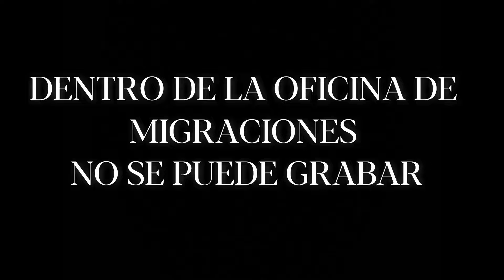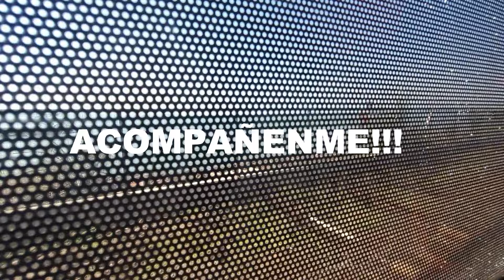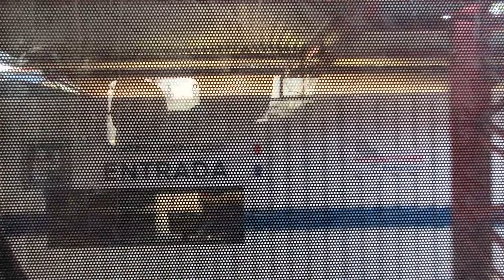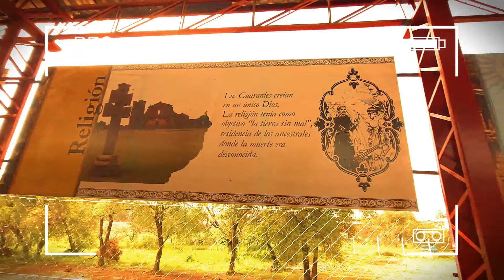CRUCE LA FRONTERA A PARAGUAY EN TREN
✅Hola mis amigos callejeros de Youtube!!! Como estan!??
Viaje desde Posadas,Misiones hasta la ciudad de Encarnacion en Paraguay y cruce la frontera en tren.🚅
✅Queria compartir con ustedes mi experiencia,este va a ser el primero de los 3 videos que vamos a tener en estos dias en el Canal. Espero que los disfruten!!!
🟪Tambien es el PRIMER VIDEO fuera del pais del Canal y estoy muy contento por eso!!!
🧡La semana que viene tendremos video en Encarnacion con COMIDA CALLEJERA y CAMINANDO LAS LINDAS CALLES DE ENCARNACION,PARAGUAY!!! SALUDOS AMIGOS!!!
✅ACOMODATE EN DONDE ESTES Y PREPARA LOS POCHOCLOS!!!
ACOMPAÑENME!!!
🟨Seguime en Tik Tok : @LeoenlaCalle